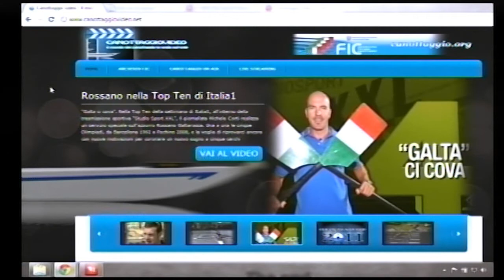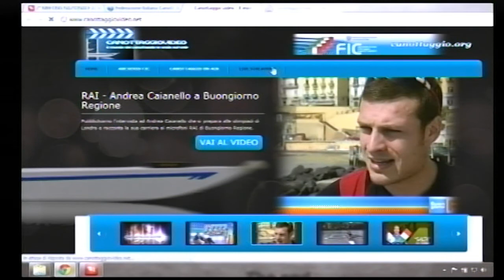tutorial - come accedere alla diretta di canottaggiovideo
ecco passo passo la guida per accedere alla diretta di canottaggioVideo